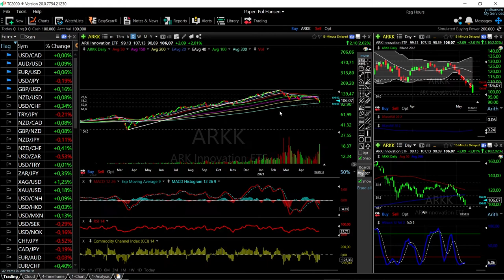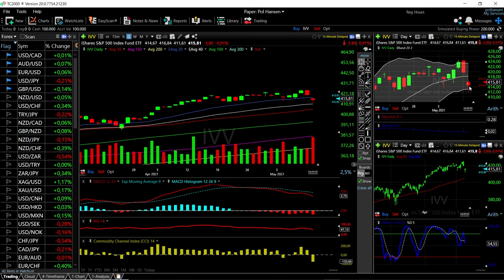ARKK, DVY, VTI, MCHI and IVV forecast for May 12, 2021